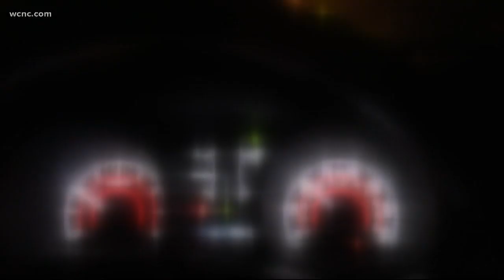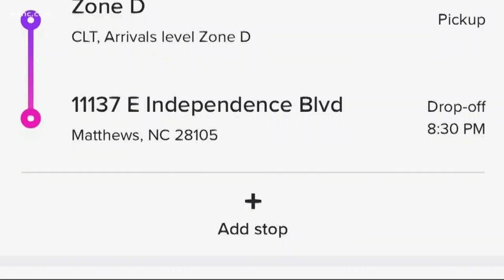Lyft ride takes terrifying turn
CMPD initiated a dramatic takedown of the accused shooter's car Friday night on Wilkinson Boulevard. Officers found a gun and rideshare passenger inside.